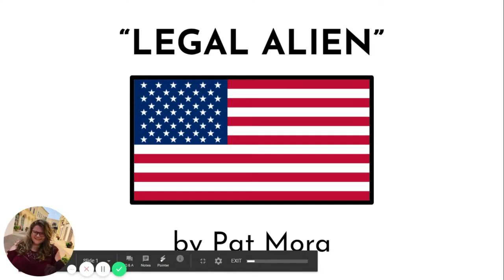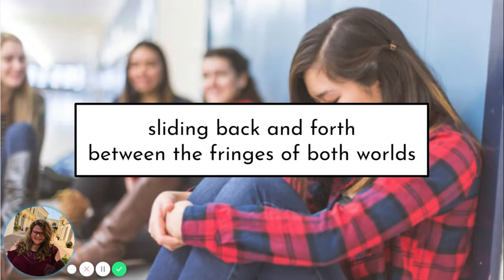"Legal Alien" by Pat Mora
I do not own the photos or the content, but I do admire the work of the poet.